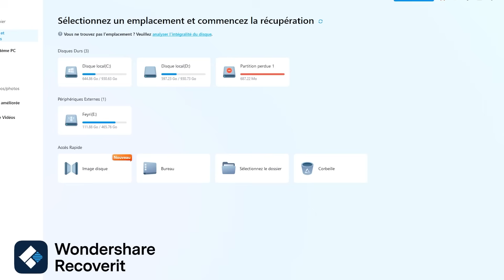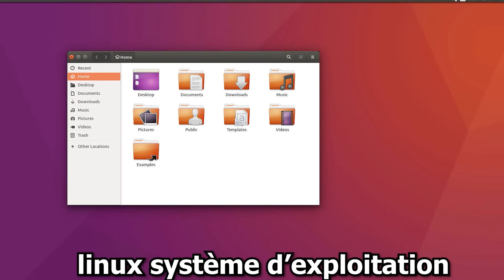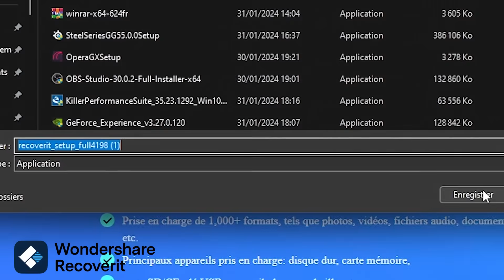Alors qu'ils pensaient tous être Puissants, voilà qu'ils se font tous chasser( Solo leveling Ep 37 )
Mail ( seulement pour les demandes professionnels )

SOURCE : SOLO LEVELING
auteur : Chu-Gong

the images used in this video do not belong to me, I only tell the stories of the creators who do incredible work and I do not claim the images or stories in this video, " les images utiliser dans cette vidéo ne m'appartienne pas, je ne fais que raconter les histoires des créateurs qui font un incroyable travaille "